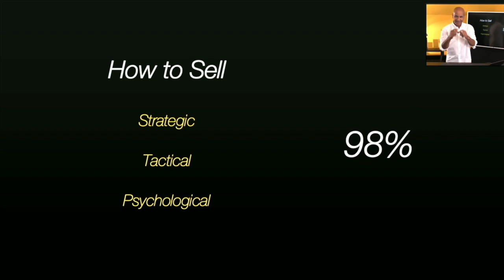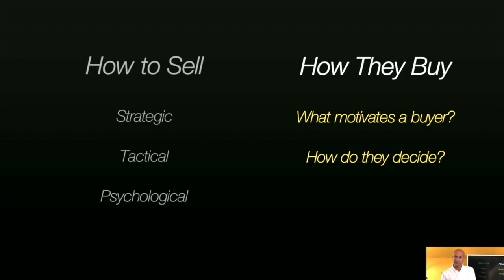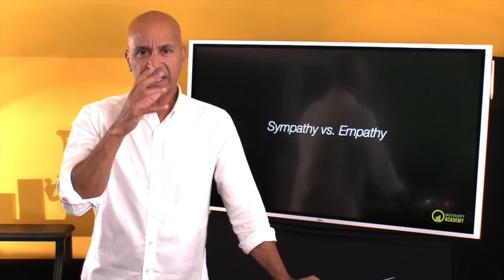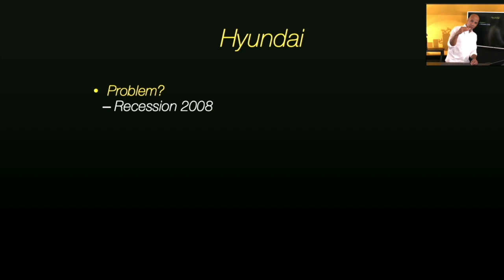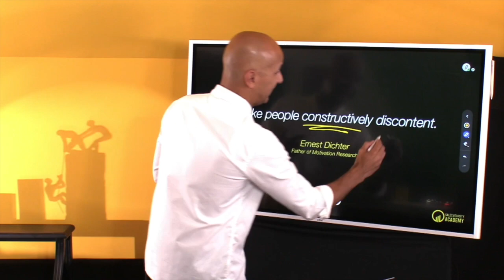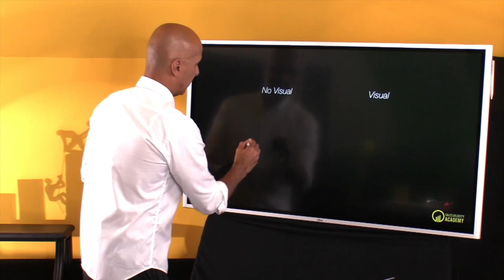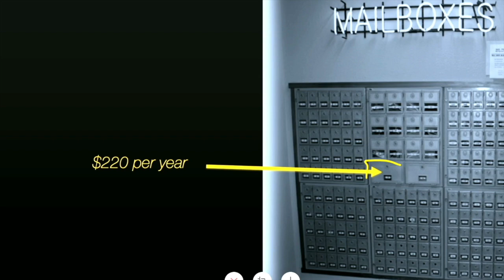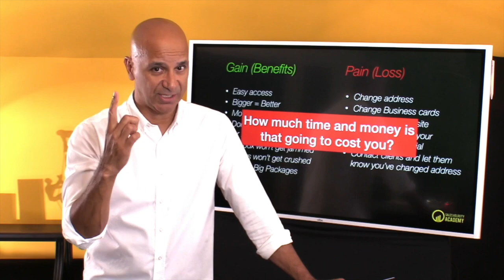Sales Secrets on Influence and Motivation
Sales Secrets on Influence and Motivation - In this video I cover:
- how selling has changed
- how to influence a buyer or client
- Insight, Information and Impact
- The universal sales formula
- Empathy
- Educate
- Empower
-Learn how to guide your client to a buying decision